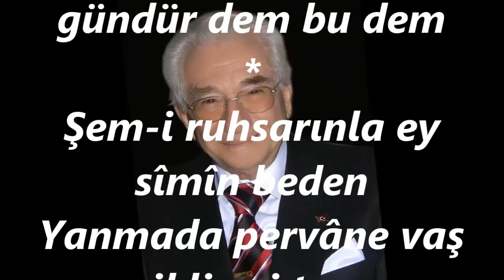Alâeddin YAVAŞÇA-Ey Mürüvvet Mâdeni Kân-ı Kerem (FERAH NAK)R.G.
SOLİST:
*ALÂEDDİN YAVAŞÇA*
VİDEOYU YAPAN
*RECEP GAYRETLİ*
BESTE:  KAZASKER MUSTAFA İZZET EFENDİ
GÜFTE:
USUL:  DEVR-İ HİNDİ
MAKAM:  FERAH NAK
Ey Mürüvvet Mâdeni Kân-ı Kerem
Geç geçenden , gün bu gündür dem bu dem
Bildim ammâ cürmümü ey gonca fem
Şem-i ruhsarınla ey sîmîn beden
Yanmada pervâne vaş iklim-i ten
Serv-i nâzım ben hâtâ ettimse sen